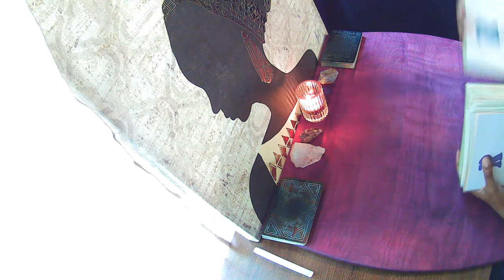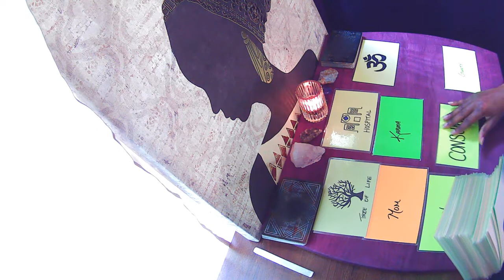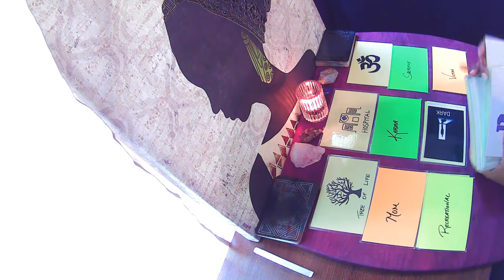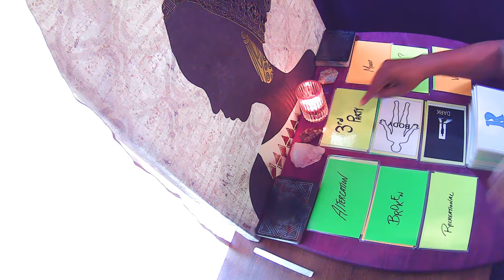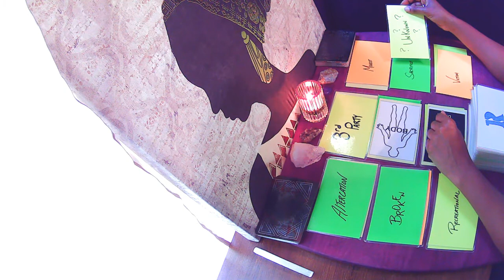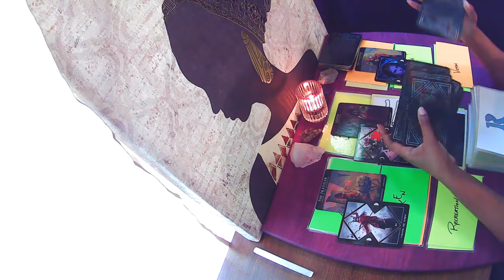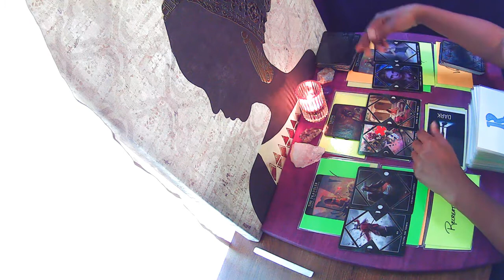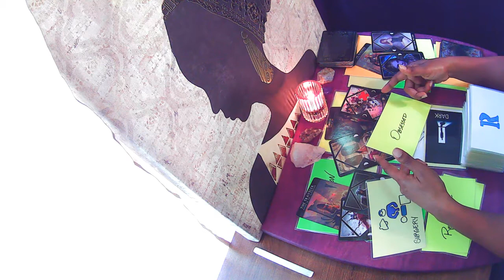Orson West--What happened to the West boys? [ Disappearance of the West boys ] MISSING AND UNSOLVED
Orson West--What happened to the West boys? [ Disappearance of the West boys ]

Thank you for joining my channel. Here we will be looking into cases of missing and victimized persons. Here we will attempt to give a voice to the voiceless and to once again bring attention to the forgotten. I will be looking into victimized cases to gain clarity and insight. I look into missing persons and unsolved disappearances or murders. I also look into solved cases in order to get additional information.

 I am not a psychic I am an oracle reader. I only bring forward the messages given to me through the ancestors via the cards. Any information or messages given here is considered alleged and everyone is innocent until proven guilty.

I am open to any cases suggestions you may have also feel free to add to any case that you may have information about.

I am available for readings and I do charge for these readings.

There is no fee for public victimized reads but donations are accepted. For private missing or victimized cases there is a fee ($25).  If you would like additional reads on a particular case or would like for me to do a read on potential suspects there is an additional fee.